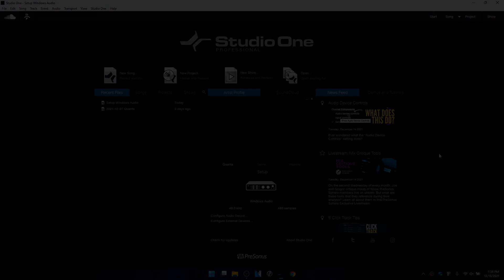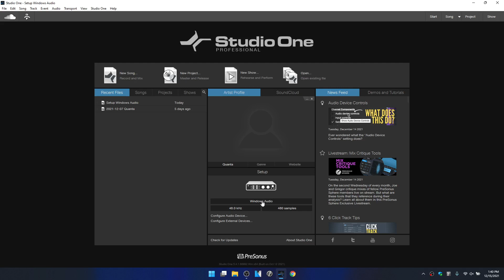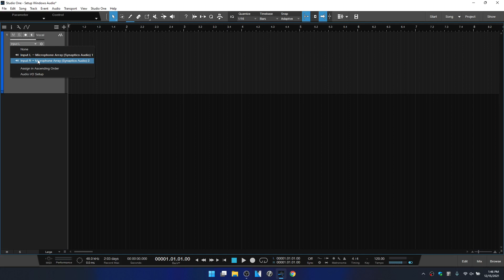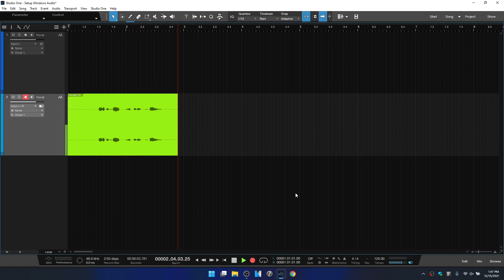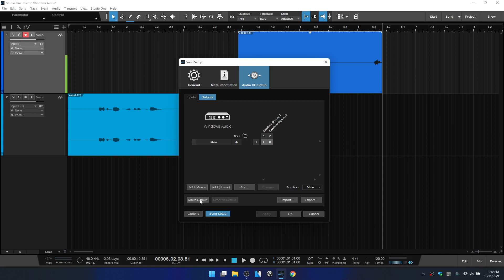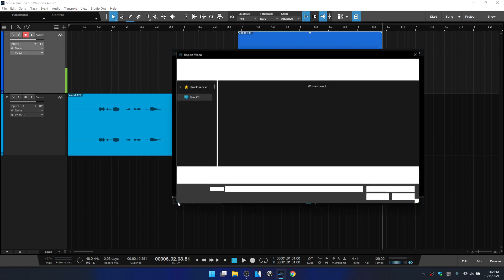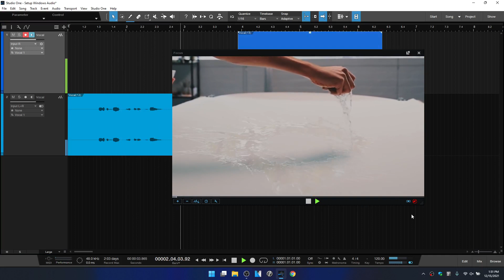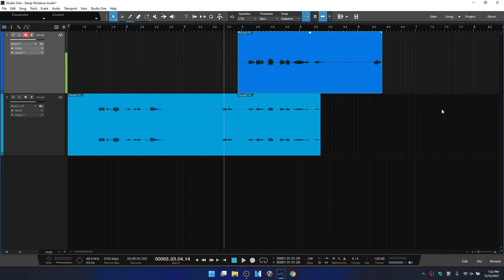Learn Studio One 5 | Setting Up & Troubleshooting Windows Audio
In this tutorial we take a look at setting up and troubleshooting Windows audio with Studio One 5.